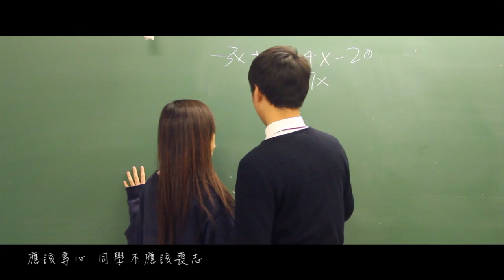《那年我們十五十六時》中學生應該談戀愛 MV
那年我們十五十六時

導演：溫愷欣
演員：劉俊鈺 鍾煒瑩

中學生應該談戀愛

曲：CHRIS/小胡
詞：占
唱：野仔

應該專心
同學不應該喪志
剛想開口但是又怎麼折返
考試時間
在腦袋裡　全部只有你
每天去玩

中文詩經為何偏偏都有你
晚晚網誌頁頁寫你怎不
不要朋友　聚會也不去
不斷戀個夠　就已滿足

不見不散　愛到冬天不怕冷
不要失散　愛到師長都慨嘆
心智未大透　我們應該愛
臉上滿是你的香氣
中理英數沒法比
我認我懶

終於高考　回校想偷偷拖你
一天千千萬萬短訊往返
一霎眼　剩下這暑假
春天已過　綻放的花　沒結果

怕令快樂錯失交臂
大人談情沒法比
妒忌太晚

現實怎可能將愛這個字
大定了再講
但這列車　就快開出了

講過18後廿年未會變改

不要失散　你我青春的時間
最後暑假　派對始終都要散
心智未大透　當我們應戀愛
到廿歲後愛已蒸發
執起泛黃舊照片　再笑著慨嘆